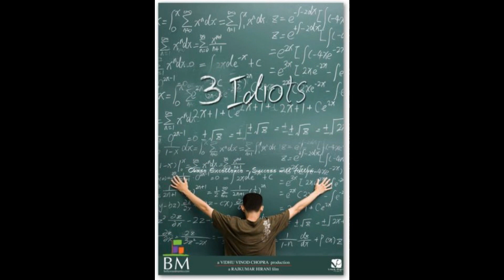Give me some sunshine - Instrumental - 3 Idiots - Performed by Paresh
A nice guitar based song from movie 3 Idiots. I have made an attempt. Please do not expect brilliance